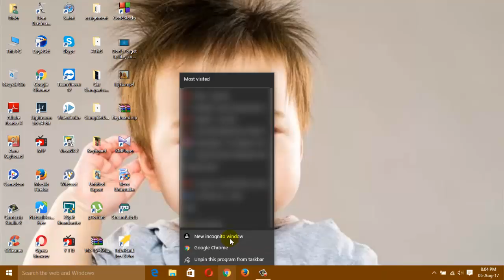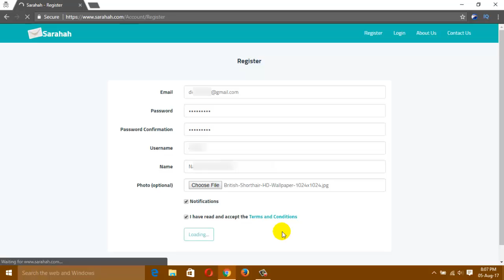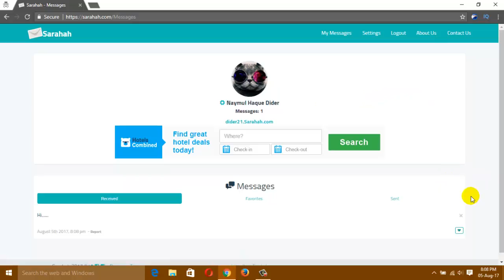How to Register & Log In Sarahah | How to Use Sarahah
You can also link your sarahah with snapchat.
My next video will be on it.